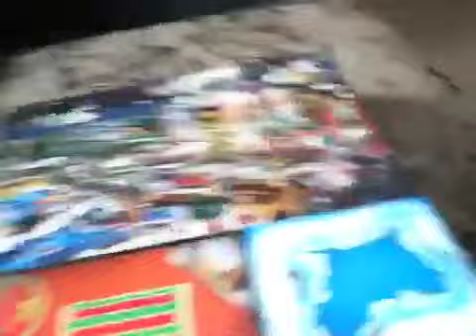Lego City Event Calendar Day 9-17